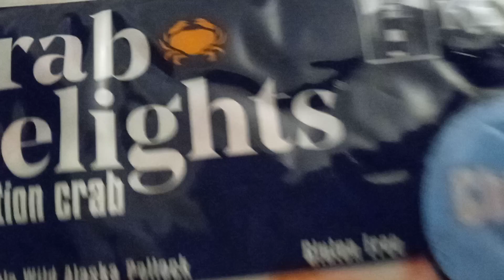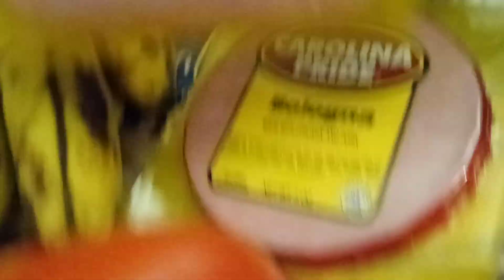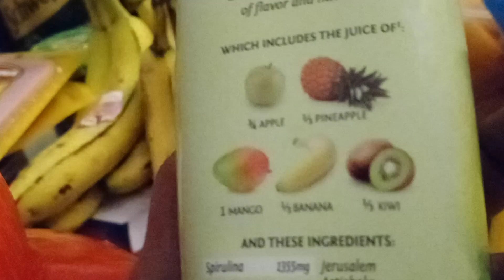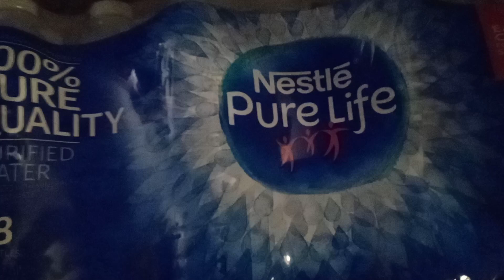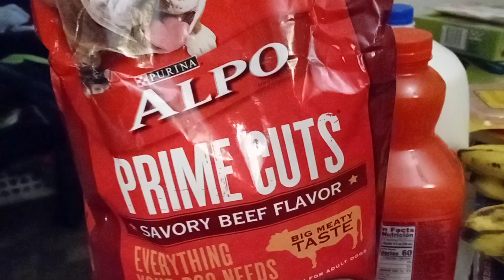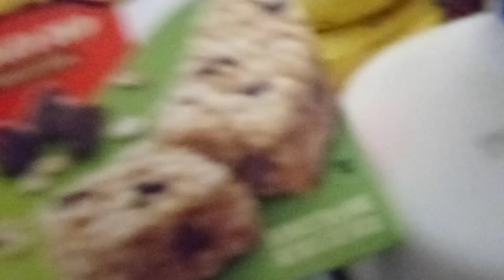November 1st Shopping Haul 2021